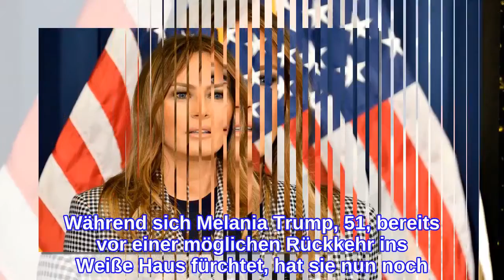"Sie weiß, wo all die Leichen begraben sind"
Wird ihr diese Frau bald gefährlich? Unter dem Titel "Ich beantworte jetzt Ihre Fragen" erscheint am 5. Oktober 2021 das Buch der einstigen Mitarbeiterin der Trumps, von dem Insider erwarten, es werde wie eine Bombe einschlagen. Während sich Melania Trump, 51, bereits vor einer möglichen Rückkehr ins Weiße Haus fürchtet, hat sie nun noch einen weiteren Grund zur Beunruhigung: Stephanie Grisham, 45, hat das Wissen – und damit die Macht. In diesen Memoiren wird das Ex-Präsidentenpaar wohl nicht so ohne Weiteres davonkommen. Schon der brisante Untertitel von Stephanie Grishams Buch lässt keine Zweifel zu: Sie kennt die dunkelsten und intimsten Geheimnisse der Familie und ist bereit, darüber zu sprechen. Die verheißungsvollen Worte "Was ich im Weißen Haus unter Trump gesehen habe" zieren das Cover jenes Buches, das laut "People" etliche Details enthüllen soll, von denen "nie zuvor gehört wurde". Dabei soll niemand verschont bleiben: "Jeder, der zu Trumps innerem Kreis gehört, wird in dem Buch vorkommen", so die Quelle weiter. Expert:innen sind sich einig: Stephanie wird "alles aufdecken". Sie wisse nämlich, "wo all die Leichen begraben sind – und sie hat eine Schaufel". Ein weiterer Faktor, der den Memoiren ihren explosiven Charakter verleiht: Stephanie Grisham hat sowohl für Melania, als auch für Donald Trump, 75, gearbeitet. Als Teil des Presseteams und durch ihre ungewöhnliche Rolle als Vertrauensperson für den damaligen Präsidenten und die First Lady, habe sie Informationen über das Eheleben der Trumps, dessen Tragweite man nur erahnen könne. Neben ihrer Position als Pressesprecherin hatte Grisham auch das Amt der Kommunikationsleiterin inne und berief trotzdem während ihrer gesamten Zeit im Weißen Haus keine einzige Pressekonferenz ein. Doch nicht nur damit sorgte die 45-Jährige für Schlagzeilen. Eine oftmals "zu scharfe Zunge" wird der Politikberaterin ebenfalls nachgesagt. Inwieweit sich diese Eigenschaft auch in ihrem Buch niederschlagen wird, zeigt sich in wenigen Wochen – bis dahin müssen Melania und Donald Trump noch weiter zittern. Verwendete Quelle: people.com
INFORMATION
• Source: gala